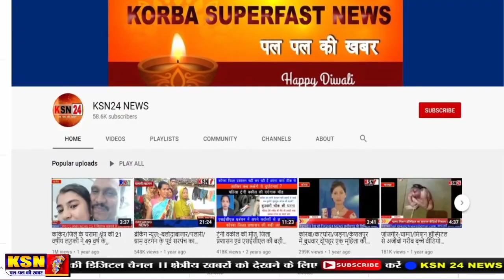कोरबा:-दुकान संचालक ने उधार देने से किया इंकार,शराबी युवक ने दुकानदार से की मारपीट,मामला पहुँचा थाना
Ksn24 News खबर वही जो सच हो

कोरबा की इमली डुग्गू वार्ड क्रमांक 8 में दुकान संचालक को उधार नहीं देने पर की गई मारपीट कोतवाली थाना में की गई शिकायत

नगर पालिका निगम कोरबा के वार्ड क्रमांक 8 इमली डुग्गू रेस्ट हाउस के पीछे रहने वाले गीता साहू पति अजीत साहू किराना दुकान का संचालन करता है, वही बीती रात दुकान में विकास दास महंत नशे की हालत में आया और उधार मांगने लगा शराब पीने के लिए पैसे की भी मांग की उधार नहीं देने पर गाली गलौज करते हुए, दुकान की तोड़फोड़  की और गल्ले में रखें पैसों को भी निकाल लिया, उसके पति बीच-बचाव करने आया तो उसके साथ मारपीट किया गया, जिसकी शिकायत कोतवाली थाने में गीता  साहू उनके पति अजीत साहू ने किया है।

सूचना एवं  प्रसारण मंत्रालय भारत सरकार द्वारा पंजीकृत RNI से पंजीकृत।
राज्य का ऐसा चैनल जिसे आप गूगल एवं यूट्यूब द्वारा भी सर्च करके देख सकते हैं।

किसी भी समस्या के लिए हमें कॉल करें:-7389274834

यह चैनल RNI दिल्ली से रजिस्टर्ड राष्ट्रीय समाचार पत्रिका ''कोरबा सुपरफास्ट'' से संबंध है जो समाचार पत्रिका के
साथ-साथ यूट्यूब चैनल के द्वारा भी प्रसारित किया जाता है।

Watsapp No-

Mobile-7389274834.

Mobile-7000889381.